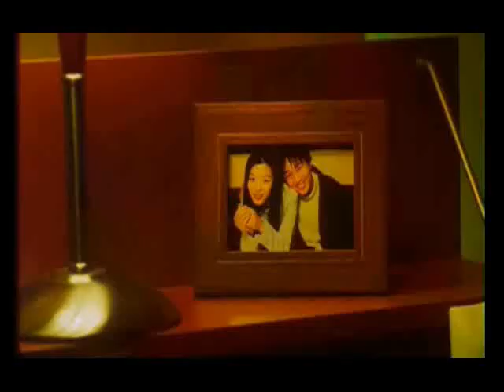Brian Seo - Long Distance Relationship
Sad song about long distance relationship ^_^